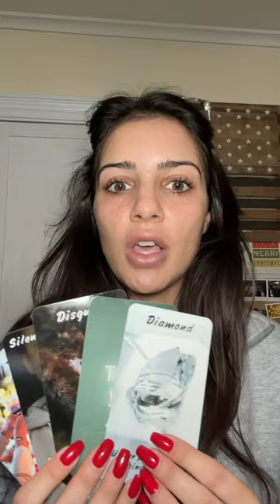Someone whose been giving the SILENT TREATMENT will be Popping up | Chelsea Gomez